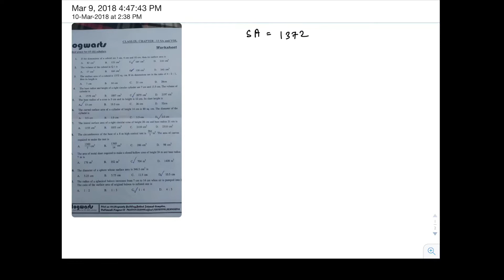Monojit's doubt solution...SA and Volume